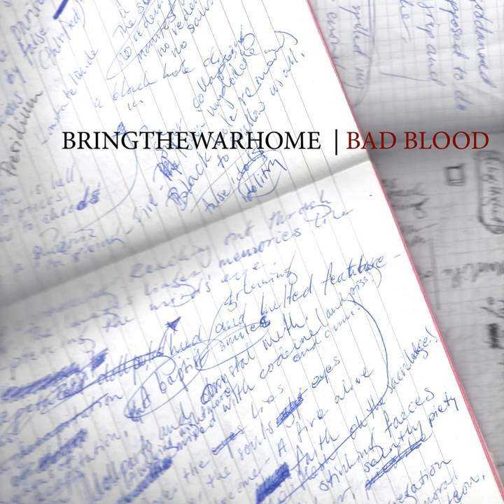When You Leave Me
When You Leave Me · BringTheWarHome

Bad Blood